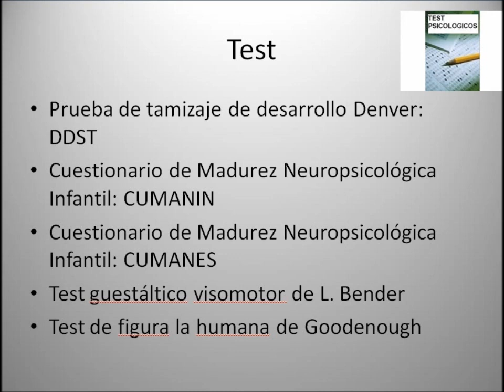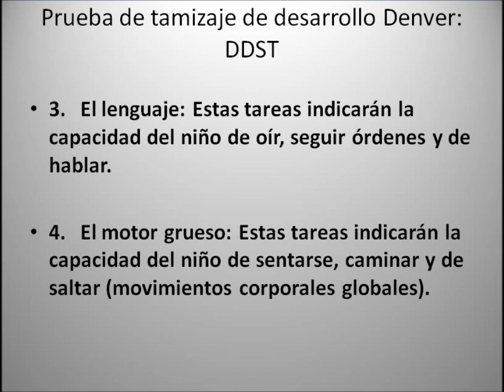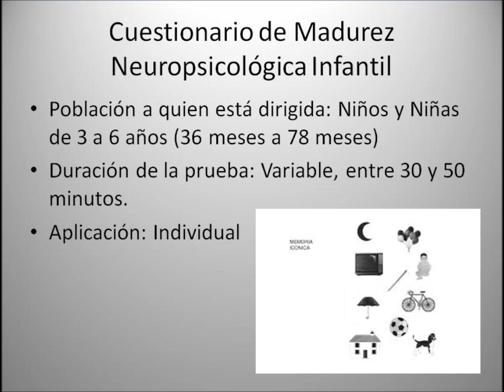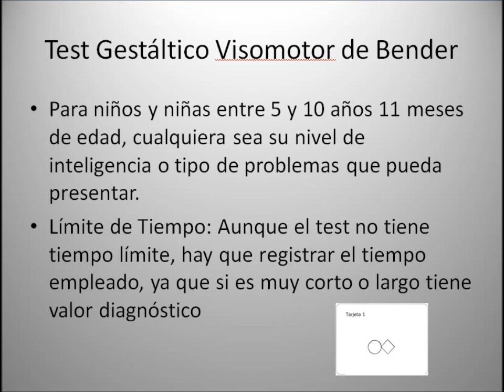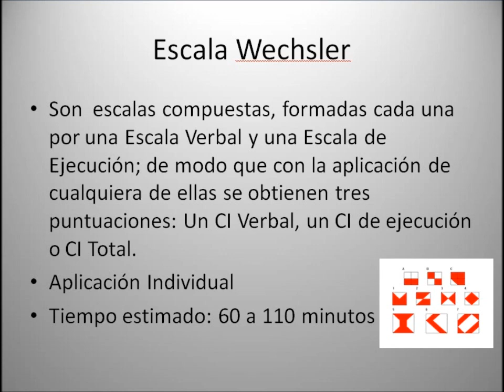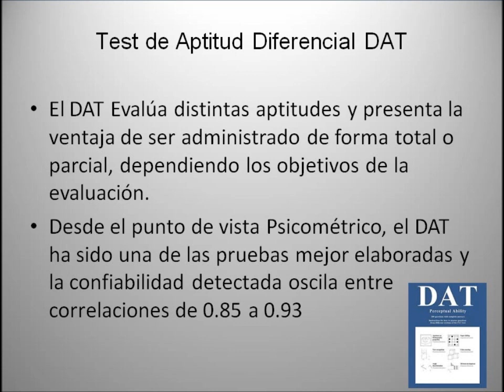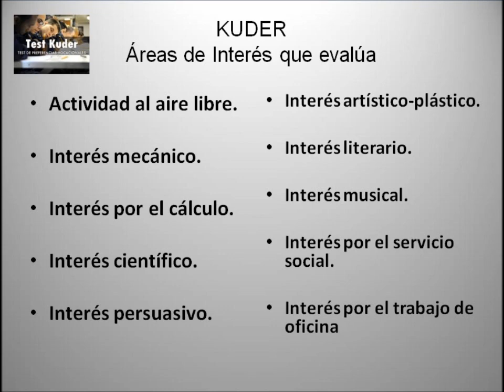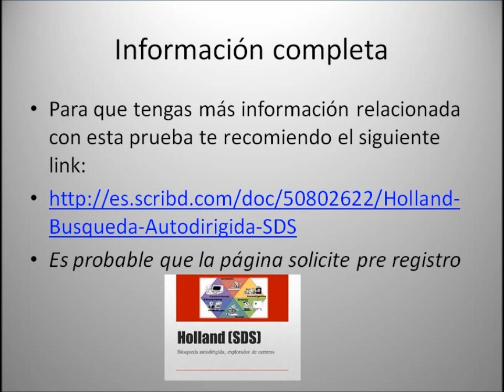TEST PSICOLOGIA EDUCACION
El Dr. Sergio Herrera esplica brevemente las "Generalidades" de las diguientes pruebas psucológicas:
Prueba de tamizaje de desarrollo Denver: DDST
Cuestionario de Madurez Neuropsicológica Infantil: CUMANIN
Cuestionario de Madurez Neuropsicológica Infantil: CUMANES
Test guestáltico visomotor de L. Bender
Test de figura la humana de Goodenough
Escala Wechsler
Evaluación para estudiantes con aptitudes sobresalientes: SAGES 2
Test de Aptitud Diferencial DAT
Test de Preferencias Vocacionales KUDER
Test HOLLAND Búsqueda Auto dirigida